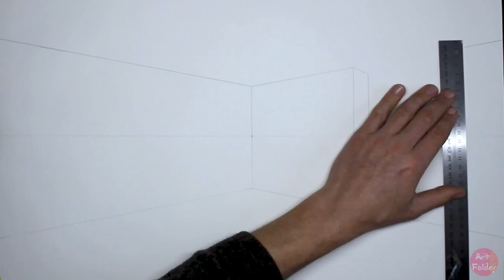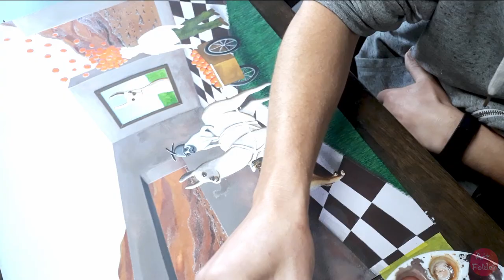Watercolor speed painting: Martian Citrus and Friends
My latest painting, Martian Citrus and Friends. This one took me around 12 hours to complete.